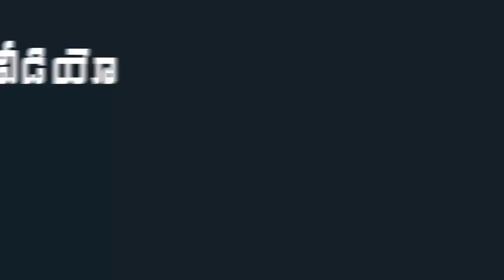YS Sharmila Strong Warning to Telangana CM KCR in Hunger Strike | Mana Aksharam